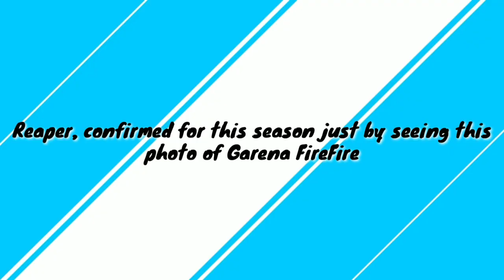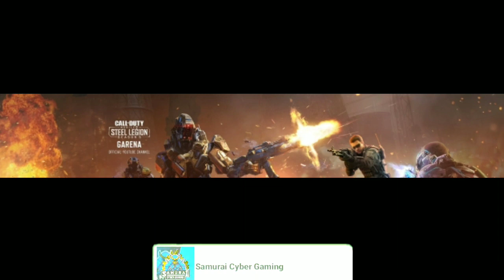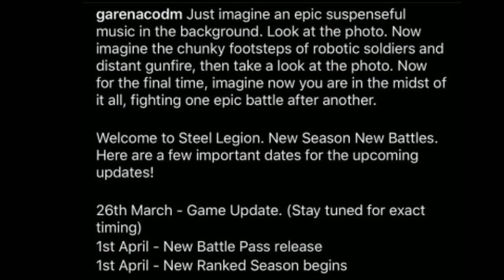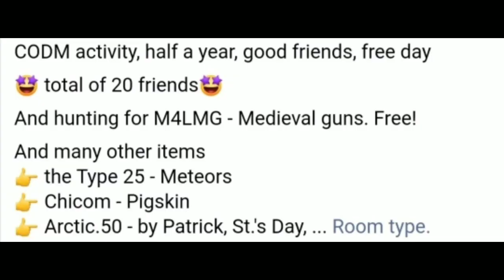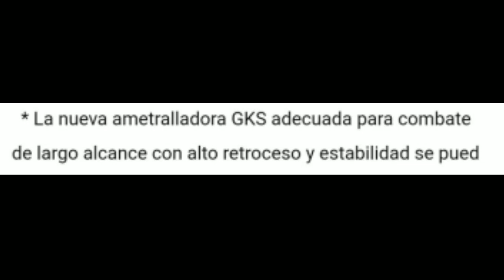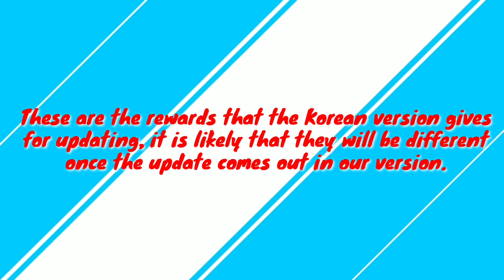CODM - SEASON 4/5 New Leaks - Full Update Details CODM Season 4 - New Battle Pass & Ranked Reward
Source:- murdablast, Butterd, EclipzeG, Cod mobile_ES and many more leakars..